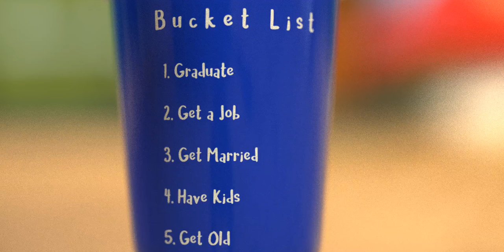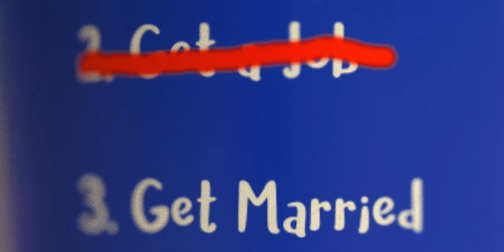Life ant death - 3Dami Studio London 2016